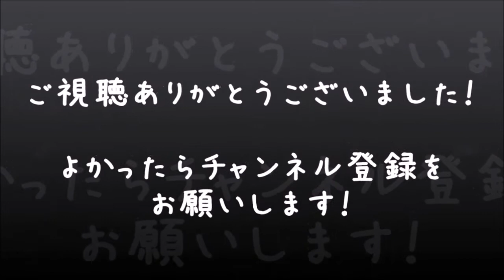【サイコブレイク】初見サバイバル実況プレイ #7【べーくん】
原点回帰サバイバル・ホラーの恐怖を一緒に体験しましょう！
難易度はサバイバル、言語は日本語版、そして規制なしのゴアモードでプレイしています。
チャプター4の攻略続き。そして、貞子が登場！